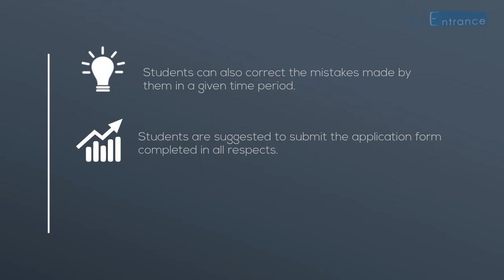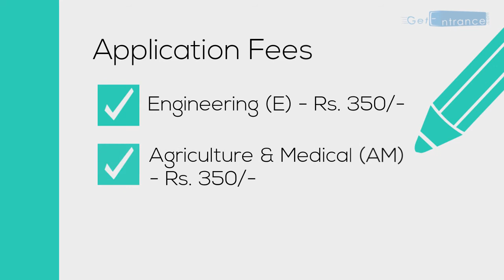AP EAMCET 2018 - Andhra Pradesh Common Entrance Test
It is a state level entrance exam which is conducted once in a year. Students can get admission in various professional courses in engineering, agriculture and pharmacy. Through this exam, students can get admission to many government and private institutions in the state.